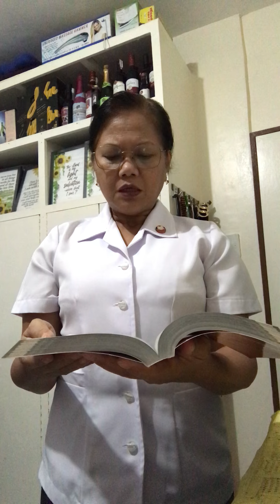Ang pagpapahayag ng Mabuting Balita ng Panginoon ayon kay San Mateo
Ang pagpapahayag ng Mabuting Balita ng Panginoon, ayon kay San Mateo , hatid ni Nelia G. Reyes ng Santo Kristo Parish Brgy. 167 Llano Cal. City